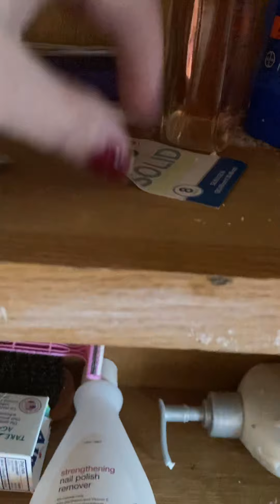Decluttering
Decluttering the bathroom sink